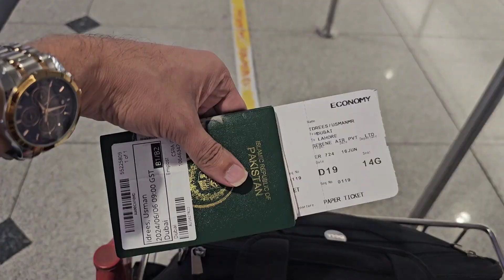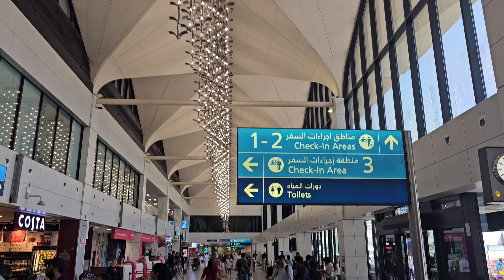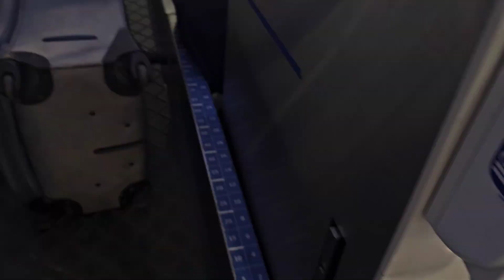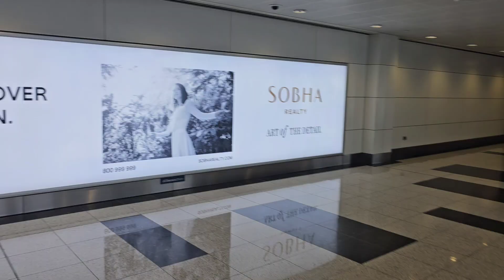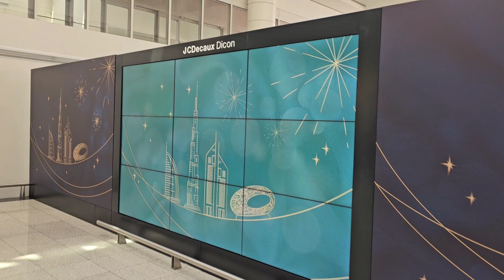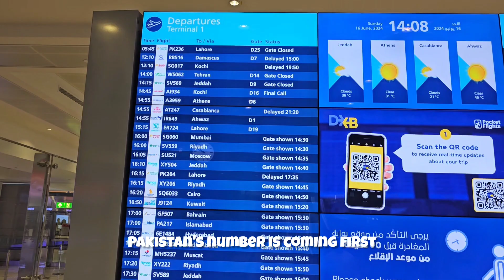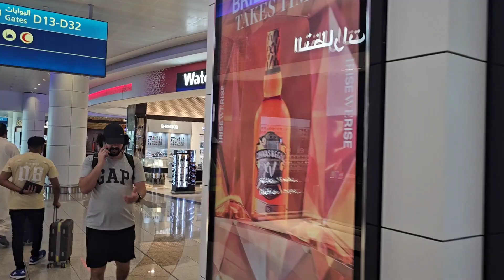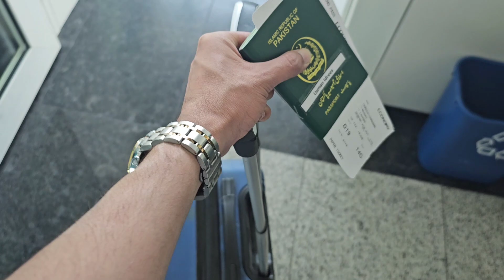Fly dubai Airline Outside looking Very Well | Safar ka maza a gya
Travel Vlog From Dubai to lahore Safar ka maza a gya.
Eid Day travelling from Terminal 1 all Check in is systematic.

baggage claim movie
dubai Airport
terminal 1
tsa
world cup